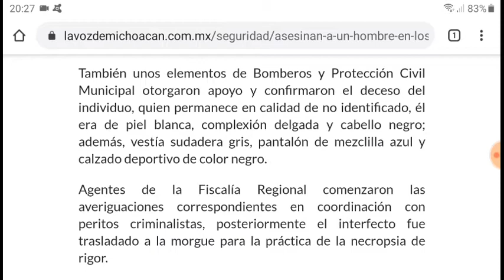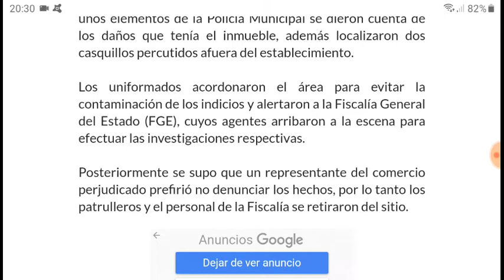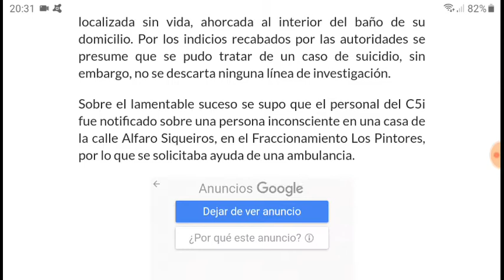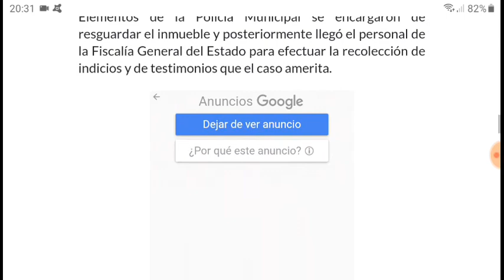Morelia, Zitácuaro y Zamora Michoacán el 14 de Agosto del 2020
EL CONTENIDO DE ESTE VIDEO ES DE CARÁCTER MERAMENTE INFORMATIVO. NO SE MUESTRAN IMÁGENES EXPLÍCITAS. HAY PALABRAS QUE PUEDEN SER SUSCEPTIBLES HACIA PERSONAS SENSIBLES. SE RECOMIENDA QUE LO ESCUCHEN MAYORES DE 18 AÑOS.